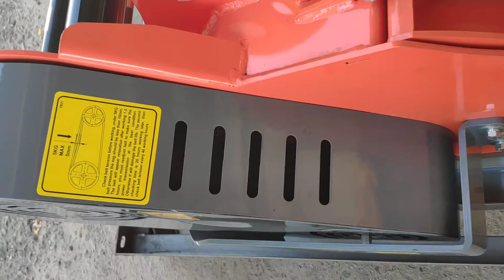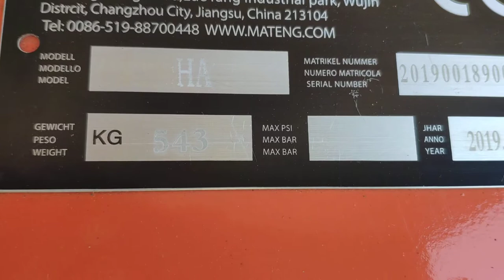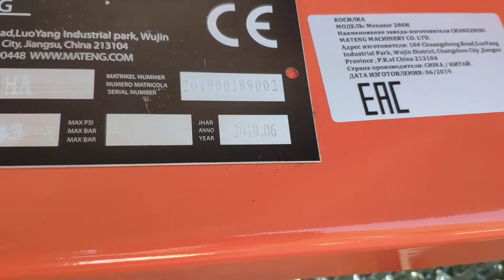Универсальный мульчирователь MENASOR 200H. MATENG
Задненавесная косилка-измельчитель для виноградников и фруктовых садов, подходит для мульчированния травы, кустарников и обрезки до Ø 5-6 см. для тракторов от 35 до 85 л.с.
Вес — 543 гк
Количество молотков — в зависимости от модификации
Гидравлическое боковое смещение
Габариты, мм — 102 х 220 х 89